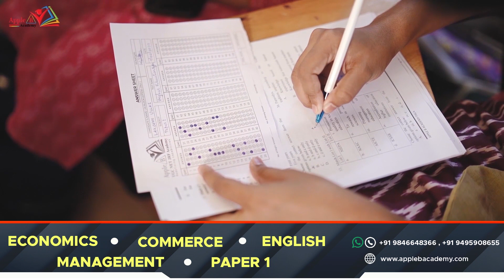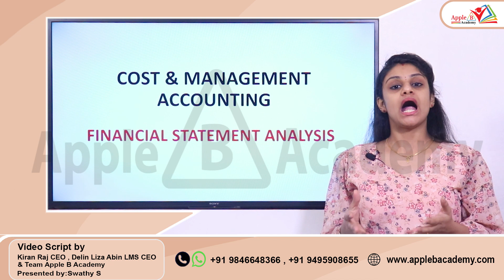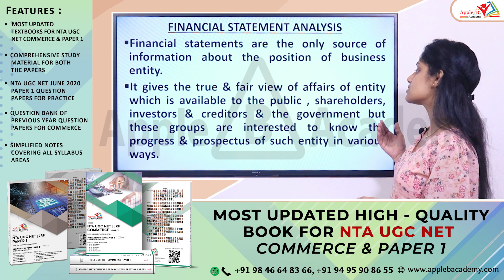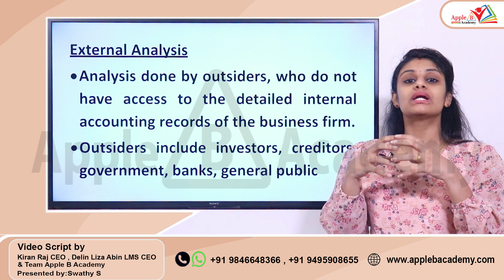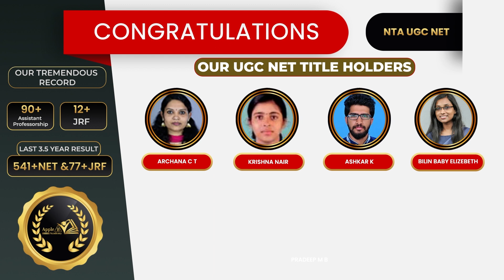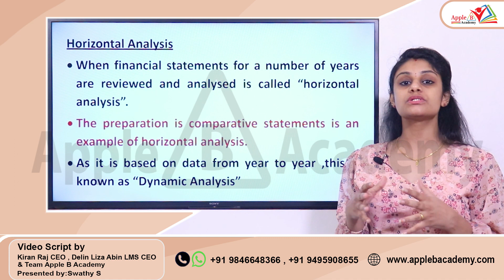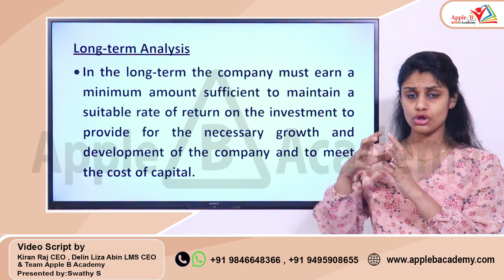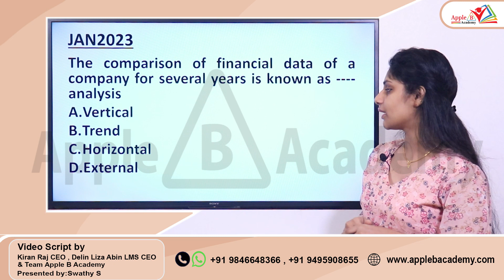Financial Statement Analysis | Kerala SET Commerce Online Coaching | Cost & Management Accounting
0:00 - 1:35 - NTA UGC NET Classroom Admission Open Economics Commerce English Management Paper 1 offline
1:36 - 6:57 - Introduction to financial statement analysis
7:57 - 12:49 - External & Internal financial statement analysis
12:50 - 15:47 - Horizontal & Vertical  Financial Statement Analysis
15:48 - 17:40 - Long term & Short term Financial Statement Analysis
17:41 - 19:46 - SET January 2023  Question Solved on Financial Statement Analysis

SET EXAM JULY 2023 | KERALA STATE | ONLINE COACHING | REGISTRATION STARTED.

Join SET Commerce WhatsApp Group for Live Classes, PDF Notes, Test Series & Other Updates